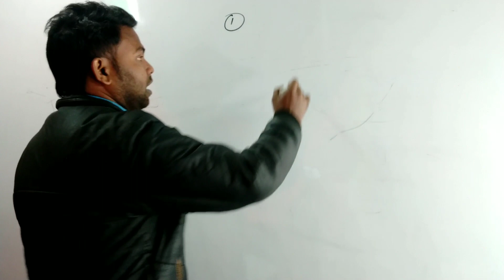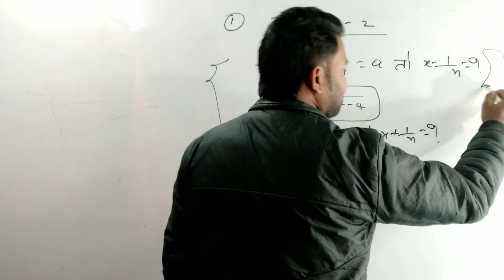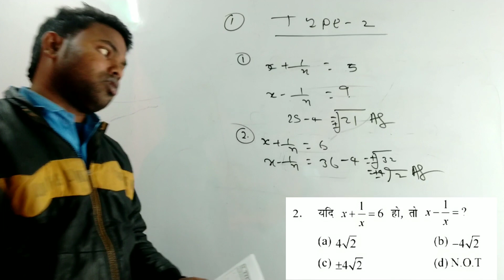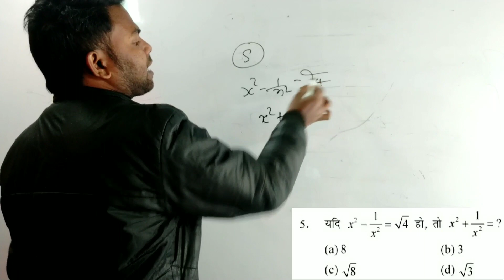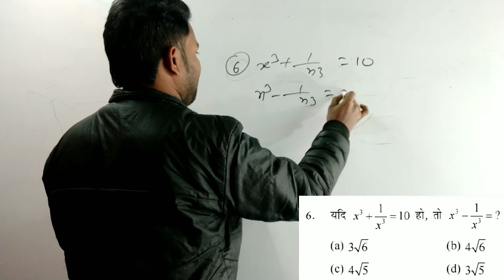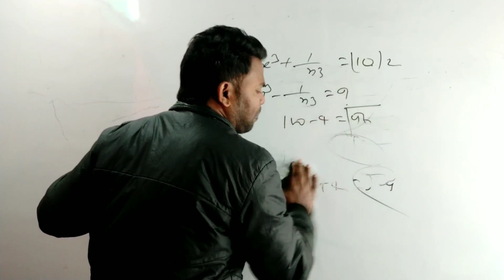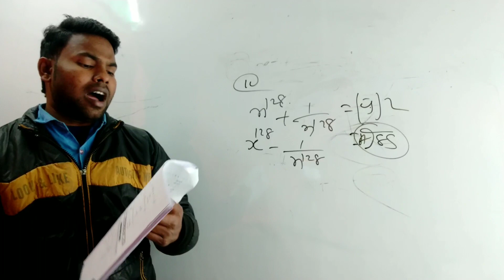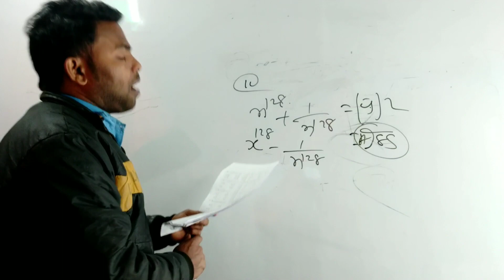algebra (बीजगणित ) competition maths( yct) RRB NTPC GROUP D RRB JE, RPF Constable SI,ALP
for 👉 ssc bank, bihar police👮, railway👮, navy other competitive exmas 👉 bihar police के लिए एक नम्बर शिक्षक group 👉 d के लिए एक नम्बर शिक्षक n. t. p. c के लिए एक नम्बर शिक्षक, railway👮 के लिए एक नम्बर शिक्षक मेरे सारे question👉 with 20 years previous question रहेगा मेरे प्यारे दोस्तों👭👬👫 दिल थाम के बैठ जाआे कियोंकि मै जल्द आ रहा हूँ लाइव निचे लिंक दिया जा रहा है मेरे प्यारे दोस्तों👭👬👫 👉इस लिंक को जल्द ही दवा दो 🙏👇 हमारे चैनल पर नवीन अंकगणित, महेश मिश्रा, का math का book पढाया जा रहा है मेरे प्यारे दोस्तों👭👬👫 तो इस चैनल पर ये दोनों book का एक एक question को बताया जा रहा है मेरे प्यारे दोस्तों👭👬👫 तो देर किस बात कि हे हमारे चैनल पर जल्द ही आजाओ मेरे प्यारे दोस्तों👭👬👫 अगर हमारे चैनल पर अगर आप पहली बार आऐ हैं तो सबसे पहले हमारे चैनल को जल्द like, subscribe, Coment, &🙏 share जल्द कर ले वरना पछताओगे कियोंकि ऐसा math का video किसी भी चैनल पर नहीं मिलेगा मेरे प्यारे दोस्तों👭👬👫 अगर हमारे चैनल पर आने में कोई भी कठनाई हो रहा है मेरे प्यारे दोस्तों👭👬👫 तो help line 👉Number दिया जा रहा है मेरे प्यारे दोस्तों👭👬👫 👉 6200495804, 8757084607 इस चैनल पर Advance math का class of line and On line चल रहा है मेरे प्यारे दोस्तों👭👬👫
Advance math 👉8 Am: 9 Am numerical math 9Am:1OAm चल रहा है मेरे प्यारे दोस्तों run by chandu sir नीचे क्लिक करें मेरे प्यारे दोस्तों👭👬👫 भी लगा दीजिएगा।
trigonometry #//
advance math
reasoning
Easy math
youth competition maths RRB NTPC GROUP D